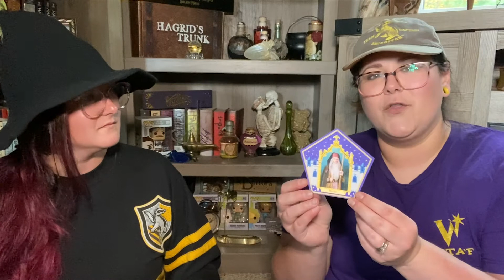Universal Orlando Haul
Hey Magical and Non-Magical Friends!

We went to Universal Orlando for the second times and if you're HP nerds like us, you'll know it's one of the most magical places to be if you want to feel like your really in the wizarding world!

Check out the merch we got while we were there!